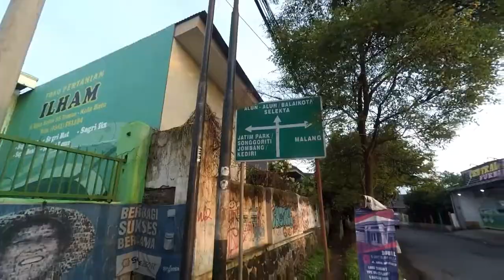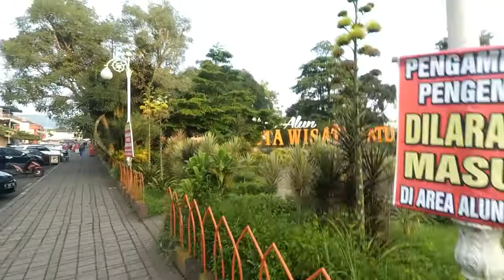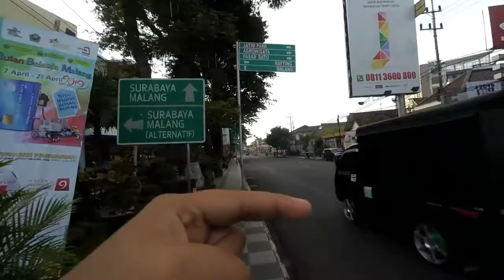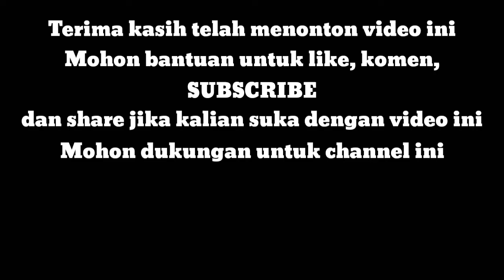Long week end di Batu, Lari 10K